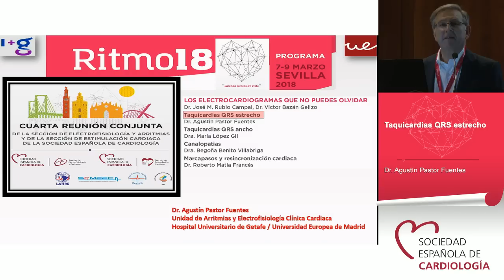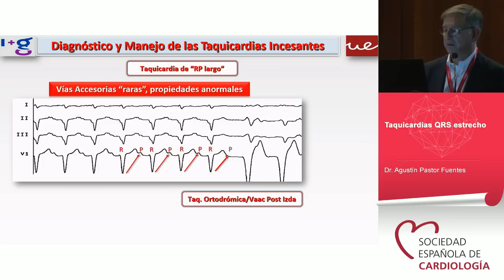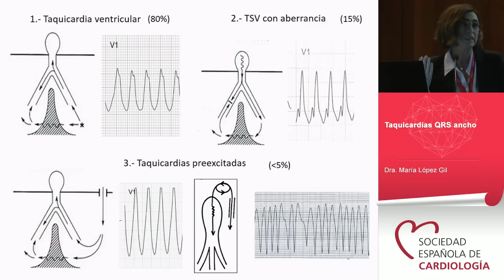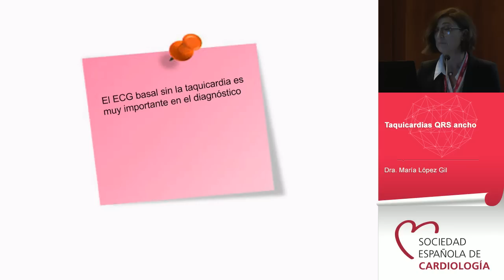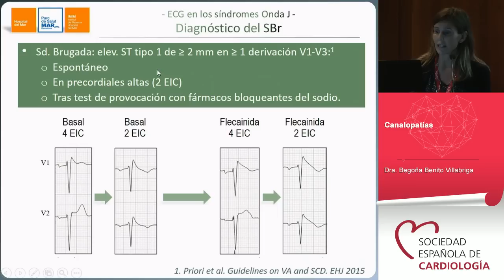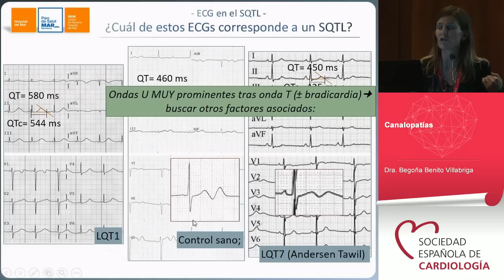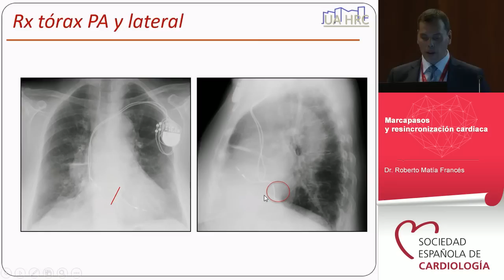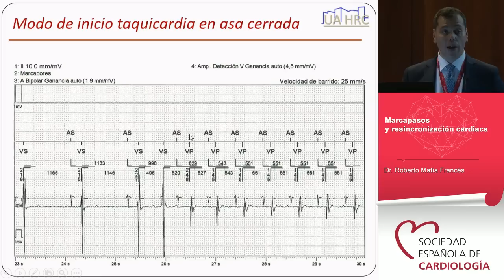Los electrocardiogramas que no puedes olvidar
Repaso de ejemplos de taquicardias QRS estrecho, taquicardias QRS ancho, canalopatías y marcapasos y resincronización cardiaca. Por los doctores Agustín Pastor Fuentes, María López Gil, Begoña Benito Villabriga y Roberto Matía Francés.